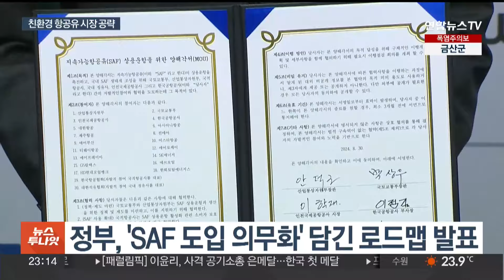"친환경 항공유 시장 선점한다"…정부, 지원패키지 마련 / 연합뉴스TV (YonhapnewsTV)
"친환경 항공유 시장 선점한다"…정부, 지원패키지 마련

[앵커]

정부가 지속가능항공유, SAF 활성화 전략을 발표했습니다.

국내 SAF 도입 의무화에 맞춰 산업 성장을 돕기 위한 각종 지원에 나서기로 했는데요.

임혜준 기자의 보도입니다.

[기자]

정부가 발표한 '지속가능항공유 SAF 확산 전략'에는 도입 의무화 로드맵과 함께 업계와 산업 성장을 위한 각종 지원책이 담겼습니다.

정부는 우선 생산 시설 확충을 위한 기반부터 마련하기로 했습니다.

국내 기업들의 투자가 적기에 이뤄지도록 알앤디, 생산시설 투자에 대한 세액 공제 혜택을 늘립니다.

아울러 투자가 확정될 경우 전담 TF를 만들어 인허가 절차까지 돕겠단 방침입니다.

높은 생산 비용에 대한 부담을 완화하기 위한 생산세액공제도 마련한단 계획입니다.

원료의 다양화에도 힘쓰기로 했습니다.

기존 SAF 원료의 범위를 규제 완화를 통해 보다 넓히고, 기업이 희망하는 원료에 대해선 실증, 검증 작업까지 전 과정에 대한 지원에 나섭니다.

[안덕근/산업통상자원부 장관] "SAF 원료 확보부터 상용화에 이르는 전 주기에 걸친 종합적인 지원 제도를 정비하고 품질 기준과 검증 시스템도 마련하겠습니다."

글로벌 지속가능항공유, SAF 수요는 2030년 1,835만톤에 이를 것으로 전망됩니다.

탄탄한 공급 능력을 갖춰 세계 1위 항공유 수출 국가의 위상을 굳히겠다는 포부입니다.